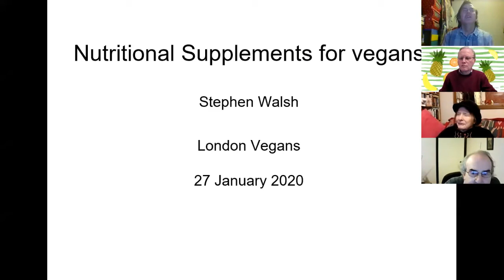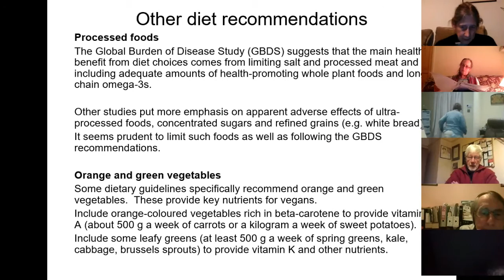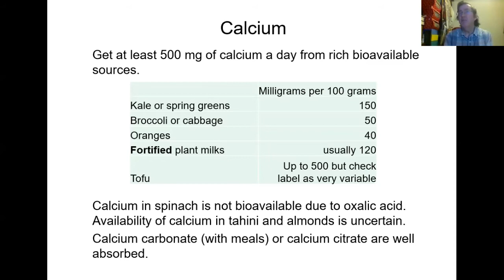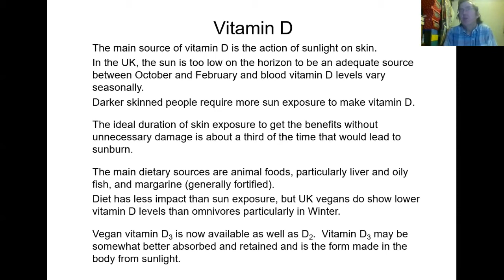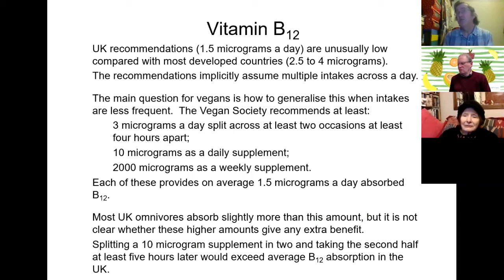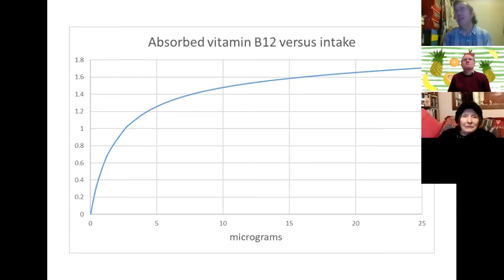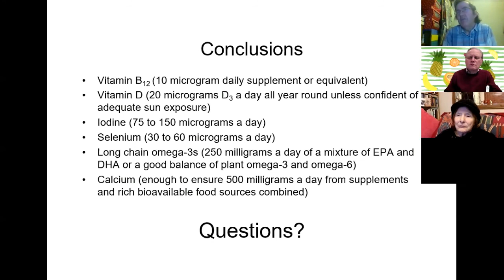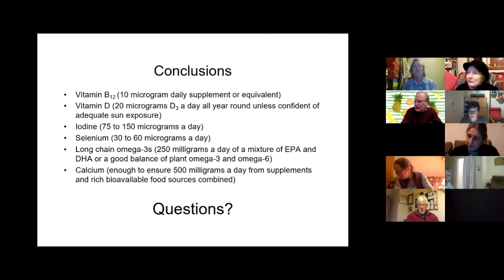Nutritional supplements for vegans - presentation by Stephen Walsh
In this presentation to London Vegans Stephen Walsh talks about the various supplements that are beneficial to the health of vegans. The talk covers Vitamin B12, Vitamin D, Calcium, Selenium, Iodine and Omega3